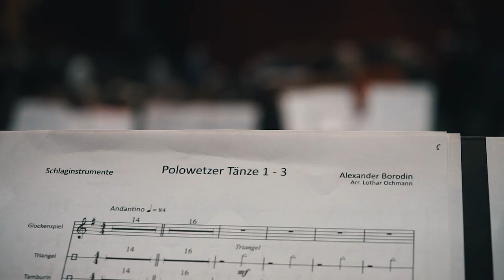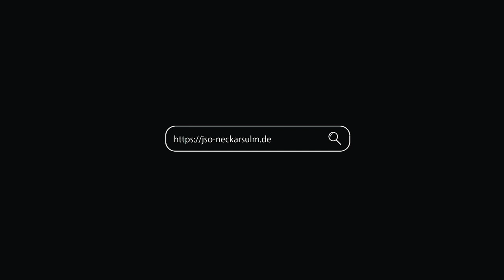Jugendsinfoieorchester Neckarsulm -Neujahrskonzert 2019 |Vlog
Hallo zusammen wir sind das Jugendsinfonieorchester Neckarsulm und in diesem Vlog nehmen wir euch hinter die Kulissen des Neujahrskonzertes mit.
Moderator: Lukas Baumann
Kamera: Sören Friedel
Schnitt: Sören Friedel
Foto Thumbnail: Sebastian Erlewein
Eine Sandc-Pictures Produktion im Auftrag vom
Jugendsinfonieorchester Neckarsulm!